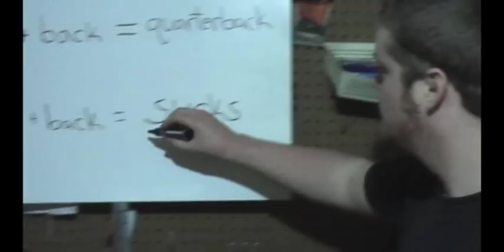Super Bowl with Becky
I could never really play football, but in order to win the heart of the most beautiful girl in the world, Becky, I had to learn.

Rookie of The Year Party with POPTUB
The Relica team is going on tour! The We’re All Alright Tour kicks off on September 30th and we’ll be on the road until mid-November. You’ll get to see all of your regular faves, Dave Days, Future Sunsets, and Alex Preston, and your new faves, Restless Road and House On Cliff. Exclusive pre-show VIP experiences and post-show bus parties will be available at each show. Tickets are on sale now, come hang out (down the street)! Dates and VIP info below!

VIP EXPERIENCE:
- VIP access wristband
- Early entry to the venue and ticket to the show
- Meet and Greet/Photo Op
- Signed official “We’re All Alright” Tour t-shirt
- Intimate acoustic performance

DATES: (links coming soon)
Wednesday, September 30, 2015 – Hawthorne Theater – Portland, OR
Thursday, October 1, 2015 – El Corazon – Seattle, WA
Sunday, October 4, 2015 – Lost Lake – Denver, CO
Friday, October 9, 2015 – Reggie’s – Chicago, IL
Thursday, October 15, 2015 – The Garage – Burnsville, MN
Friday, October 16, 2015 – Fubar – St. Louis, MO
Saturday, October 17, 2015 – Musica – Akron, OH
Sunday, October 18, 2015 – London Music Hall - Rum Runners – London, ON (Canada)
Tuesday, October 20, 2015 – Virgin Mobile Mod Club – Toronto, ON (Canada)
Thursday, October 22, 2015 – Revolution Music Hall – Amityville, NY
Friday, October 23, 2015 – Fete Ballroom – Providence, RI
Saturday, October 24, 2015 – Salve Regina University – Newport, RI **DAVE DAYS AND FUTURE SUNSETS ONLY**
Sunday, October 25, 2015  – Crocodile Rock – Allentown, PA
Thursday, October 29, 2015 – Ottobar – Baltimore, MD
Sunday, November 1, 2015 – Backbooth – Orlando, FL
Tuesday, November 3, 2015 – Prophet Bar – Dallas, TX
Thursday, November 5, 2015 – Warehouse Live Studio – Houston, TX
Friday, November 6, 2015 – Texas Motor Speedway – Fort Worth, TX (TBA)
Saturday, November 7, 2015 – Texas Motor Speedway – Fort Worth, TX (TBA)
Sunday, November 8, 2015 – Texas Motor Speedway – Fort Worth, TX (TBA)
Friday, November 13, 2015 – House of Blues San Diego – Voodoo Room – San Diego, CA
Sunday, November 15, 2015 – Chain Reaction – Anaheim, CA